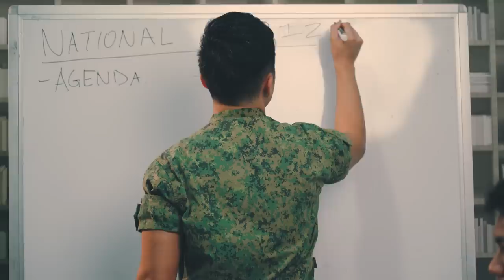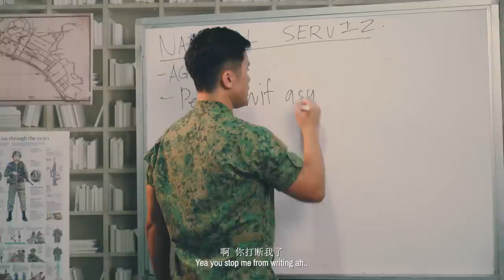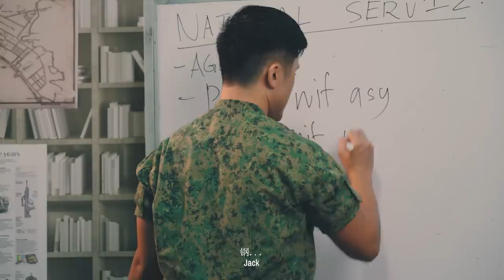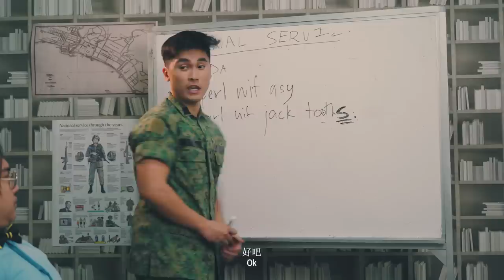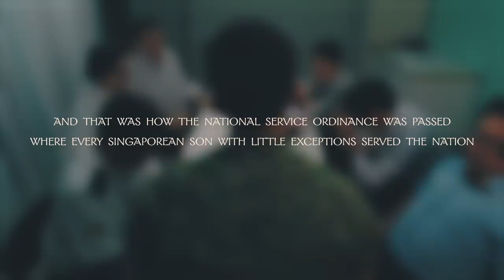WHO DON'T NEED GO ARMY | 'What Probably Happened' Ep.7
Now we have slip discs, random allergies, conditions, and who do we have to thank but our first ever Welfare ICs?

Written by:
Thomas K @HeyThomasK
Hirzi Zulkiflie @HirziOfficial

Starring:
Hirzi Zulkiflie @HirziOfficial
Faheem Zuhairi @Faheemzuhairi